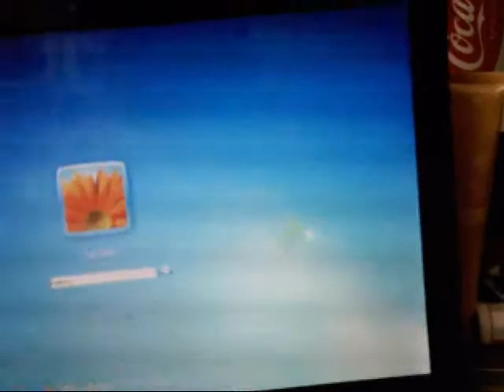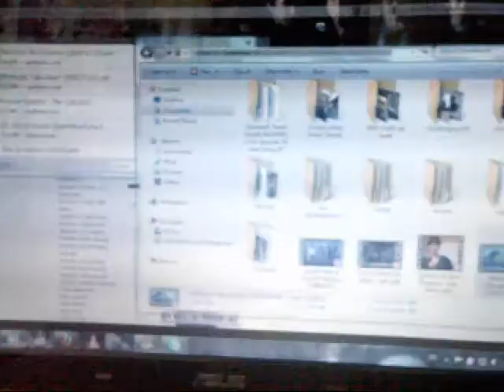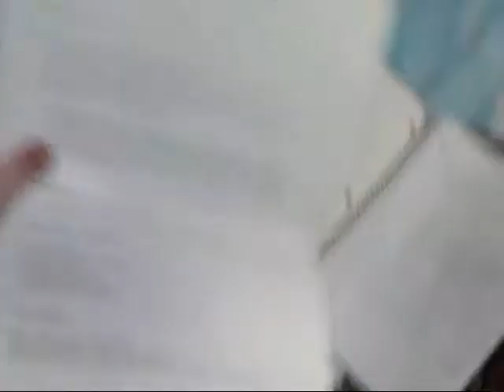WIDT 61 Toy talks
Amanda and Chuck your next again and all I want you to do is take 3 pictures of some beautiful scenery.